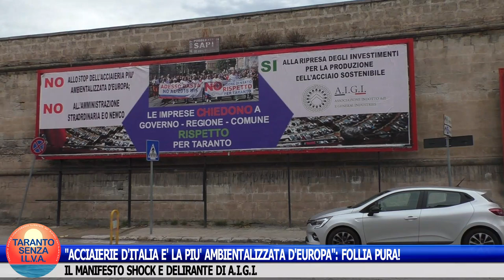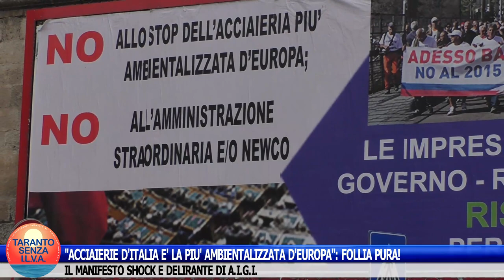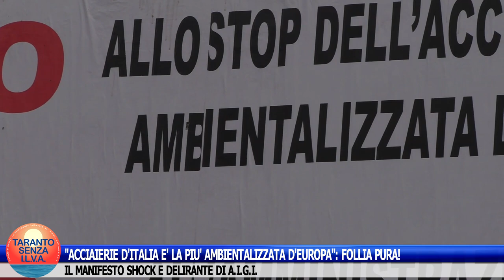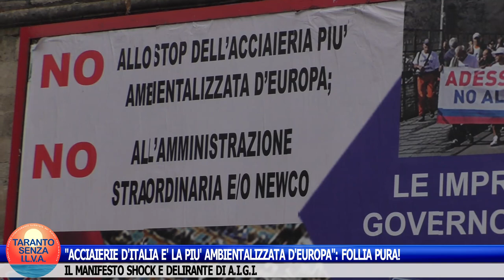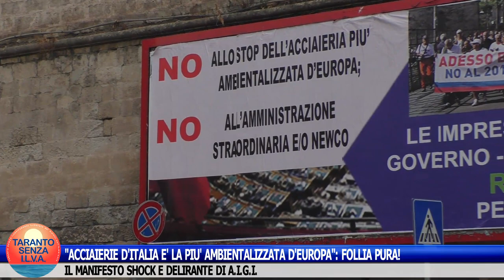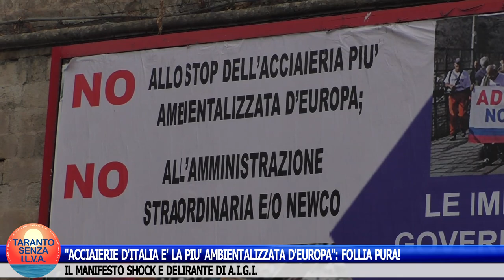"ACCIAIERIE D'ITALIA È LA PIÙ AMBIENTALIZZATA D'EUROPA": MANIFESTO FOLLE!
"ACCIAIERIE D'ITALIA È LA PIÙ AMBIENTALIZZATA D'EUROPA": FOLLIA PURA!
IL MANIFESTO SHOCK E "DELIRANTE" DI A.I.G.I.
Con tale affermazione quest'associazione di imprenditori dell'indotto di AdI ha offeso gli ammalati e i morti di cancro, unitamente ai loro familiari, martoriati dalla fabbrica assassina, chiamata prima Italsider, poi Ilva e ora Acciaierie d'Italia.
Parole incredibilmente vergognose. Uno schiaffo in faccia ai Tarantini!